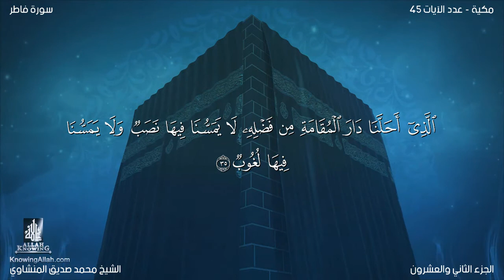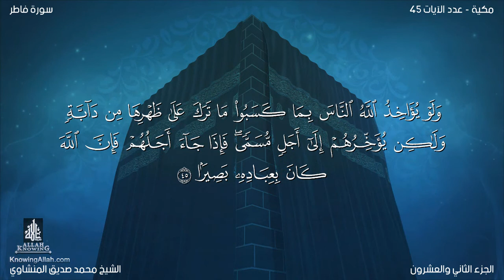035 Fatir سورة فاطر | EI-Menshawy | The Quran in all languages - بكل لغات العالم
The word Fatir of the first very verse is the title given to this Surah, which simply means that it is a Surah in which the word Fatir has occurred. The other name is Al Malaika, which also occurs in the first verse.

The internal evidence of the style shows that the period of the revelation of this Surah is probably the middle Makkan period, and especially that part of it, when antagonism had grown quite strong and every sort of mischief was being adopted to frustrate the mission of the Holy Prophet.

The discourse is meant to warn and reprove the people of Makkah and their chiefs for their antagonistic attitude that they had then adopted towards the Holy Prophet's message of Tauhid, like a well wisher, and also to admonish them like a teacher, as if to say: "O foolish people, the way to which this Prophet is calling you is to your own advantage. Your anger, your tricks and machinations against it and your conspiracies and designs to frustrate it are not directed against him but against your own selves. If you do not listen to him, you will be harming your own selves, not him. Just consider and ponder over what he says : there is nothing wrong in it. He repudiates shirk. If you look around carefully, you will yourself realize that there is no basis for shirk in the world. He presents the doctrine of Tauhid. If you use your common sense, you will come to the conclusion that there is no being, beside Allah, Creator of the Universe, which might possess divine attributes and powers and authority. He tells you that you have not been created to be irresponsible in this world, but you have to render an account of your deeds before your God, and that there is life after the life of this world when everyone will meet the consequences of what he has done here. If you thing a little you will see that your doubts and your astonishment about it are absolutely baseless. Don't you see the phenomenon of the reproduction of creation day and night. How can then your own recreation be impossible for that God Who created you from an insignificant sperm drop? Doesn't your own intellect testify that the good and the evil cannot be alike? Then think and judge for yourselves as to what is reasonable, should the good and the evil meet with the same fate and end up in the dust, or should the good be requited with good and the evil with evil? Now, if you do not admit and acknowledge these rational and reasonable things and do not abandon your false gods, and wish to continue living only as irresponsible people in the world, the Prophet will not lose anything. It is you yourselves only who will suffer the consequences. The Prophet's only responsibility was to make the truth plain to you, which be has done."

In this connection, the Holy Prophet has been consoled again and again, as if to say :"When you are doing full justice to the preaching of your mission, you do not incur any responsibility for those who persist in their error and do not accept and follow the right way." Furthermore, he has also been consoled to the effect "You should neither grieve on account of those who do not want to believe, nor consume yourself with the thought of how to bring them to the rights path. Instead of this, you should pay your full attention to those who are inclined to listen to you."

The believers also, in this connection, have been given the good news so that they may feel strengthened and encouraged and remain steadfast on the path of the truth with full faith in the promises made by Allah.